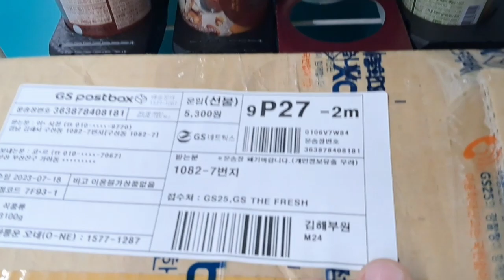දකුණු කොරියාවේ දී පාර්සල් යවන ආකාරය.